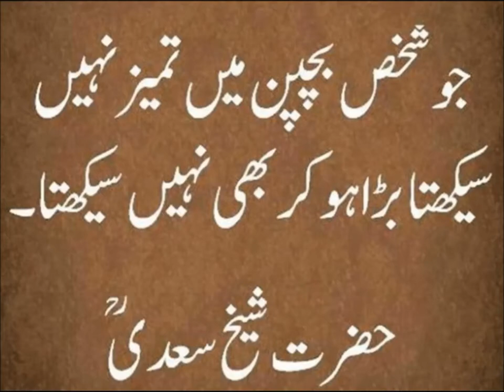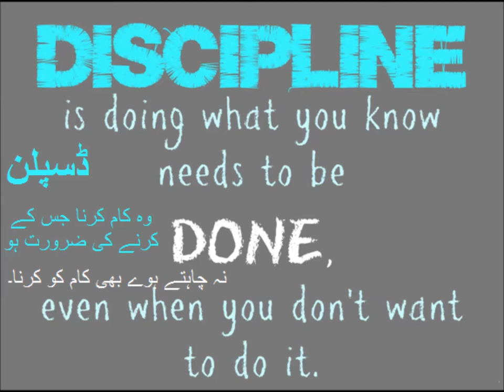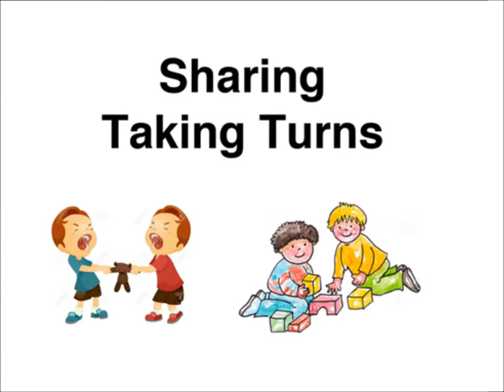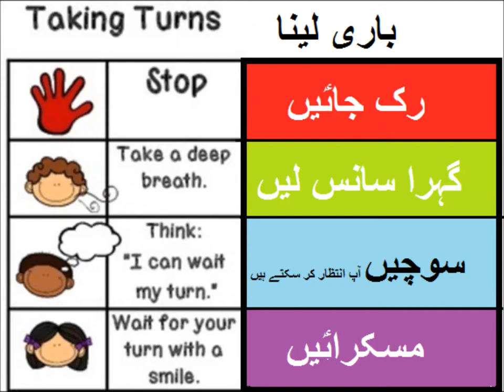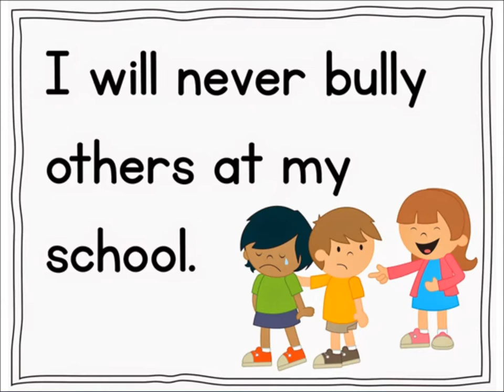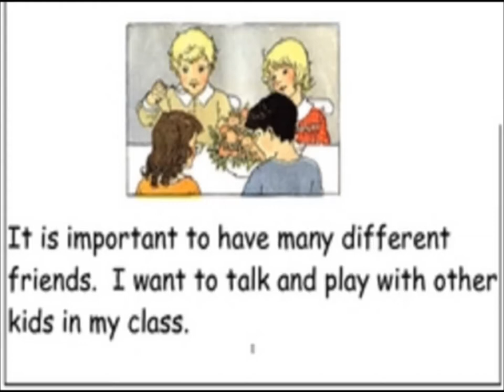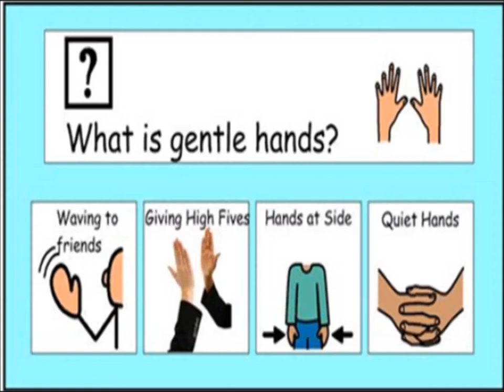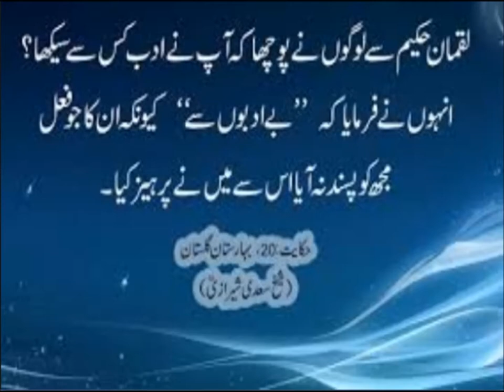Playground rules/English in Urdu